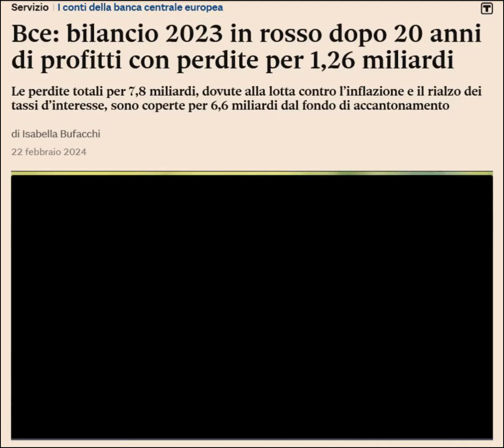La BCE "in rosso" dopo 20 anni?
Pronti a salire sull'ottovolante?